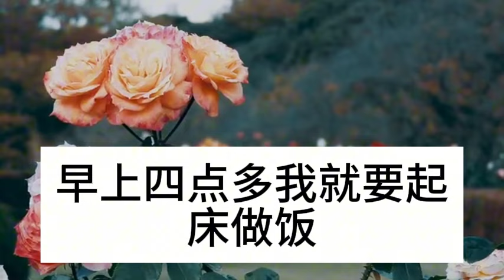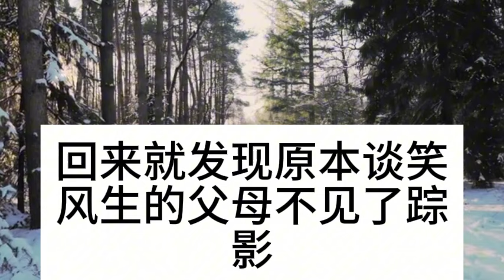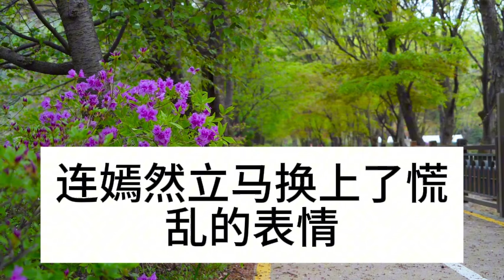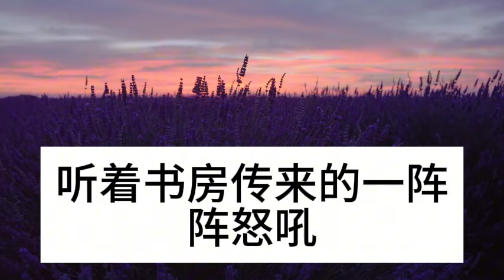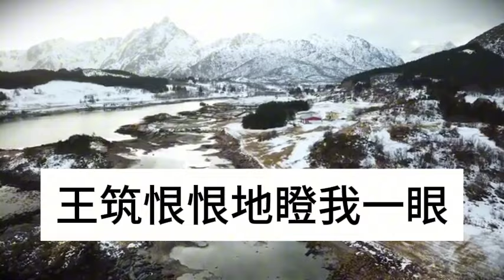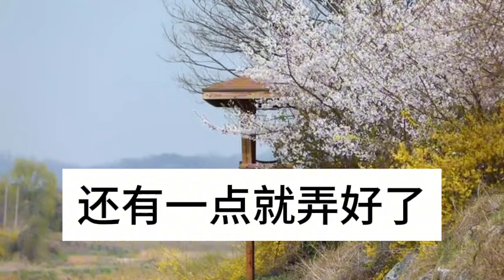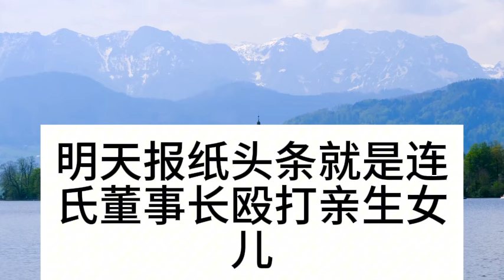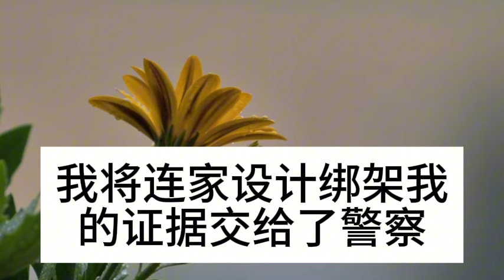繼妹為爭家產，在爺爺80大壽晚宴上，給我下春藥 塞流氓房裏，還教唆爺爺抓奸趕我出家門，不料打開門後她徹底傻眼#深夜淺讀